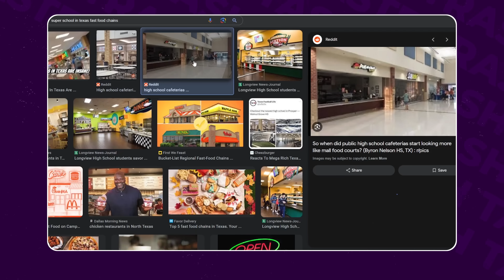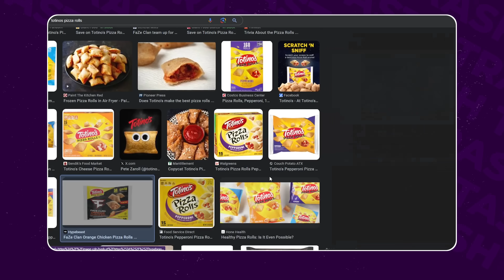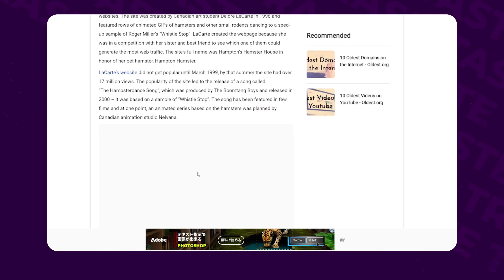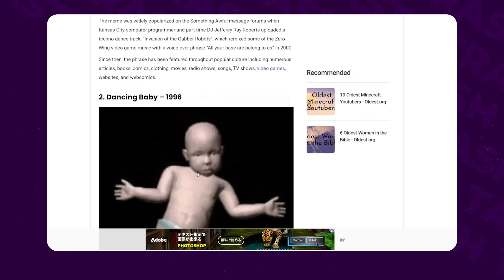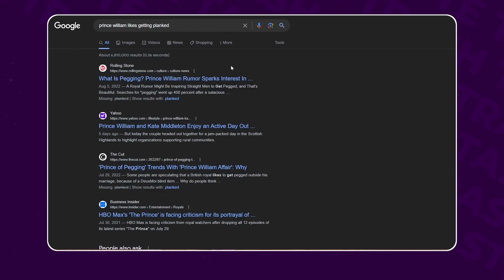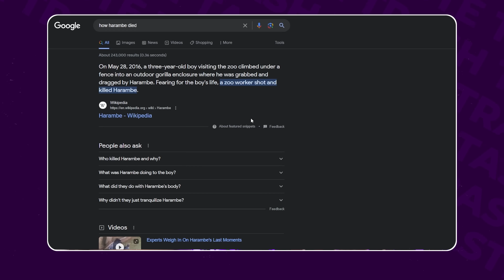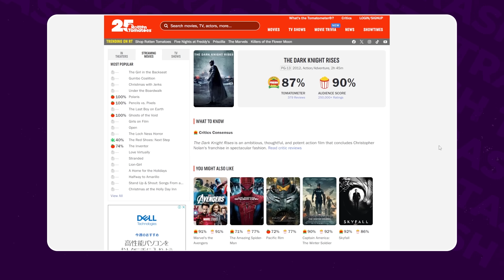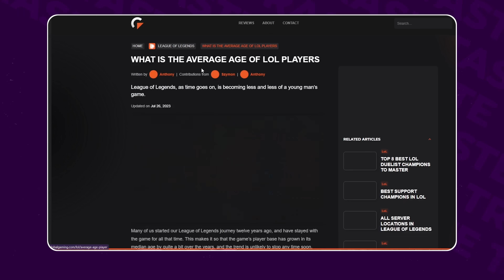The Struggles of an Aspiring Actor (ft. @PremierTwo)| Trash Taste #179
00:00:00 Peter is back
00:01:25 First time being in Europe
00:03:25 Peter's mom watches his streams
00:07:14 Peter loves the streamers sleep schedule
00:10:17 PremierTwo, the retro gamer
00:11:56 Voicing the characters you play
00:15:02 Peter used to be a theater kid
00:16:25 Are high school films realistic
00:19:56 Fast food chains in schools
00:22:16 Do we like McDonalds because we had it as children
00:26:51 Go-to comfort food in Japan
00:30:53 Vegas was insanely expensive
00:32:47 Peter's Japanese passport didn't work in Vegas
00:35:48 Trying vegan fried chicken
00:37:52 Visiting the casino
00:43:36 Peter doesn't visit the States often
00:44:44 Bokksu
00:45:58 How is Peter keeping up with the memes
00:51:32 Favorite meme era
00:54:29 Leetspeak
00:57:17 Harambe
01:00:02 Peter didn't have internet
01:01:41 Peter is a big sports fan
01:06:53 Vessi
01:08:18 Peter stopped going to the cinema after Batman
01:11:00 Peter appreciates the golden age of television
01:13:58 Cookies
01:15:45 Peter's top 5 films
01:18:52 Films with multiple endings
01:21:38 Becoming the Suika game master
01:27:01 Peter is a god gamer
01:29:26 Being a competitive gamer
01:32:07 Modern gaming industry
01:33:49 Working in radio
01:45:52 Winning the acting competition
01:58:04 Trying to enter a reality TV show
02:02:20 People who might have learnt about Harambe today